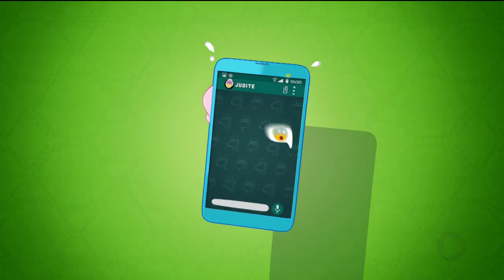A HORA DA VENENOSA / 31-01-2019